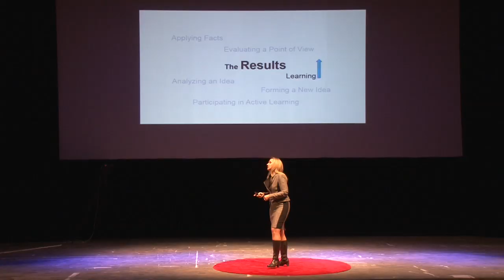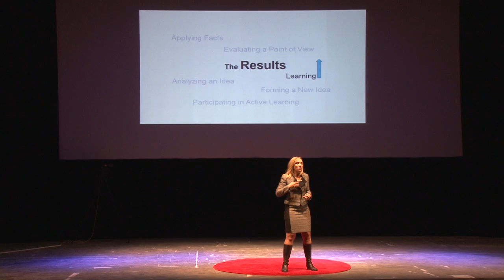Innovative Spaces and Learning: the Truth About Classrooms | Kathy Naasz | TEDxCentenaryUniversity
Innovation Strategist and Associate Professor applying design thinking principles and questioning the status quo in Higher Education.

Having worked in over 14 countries, Kathy combines her global corporate leadership skills and her degrees in Engineering, Management and her current pursuit of a Doctorate in Educational Leadership to focus her passion on transforming educational spaces. Professor This talk was given at a TEDx event using the TED conference format but independently organized by a local community.